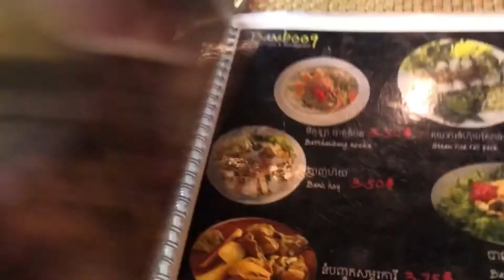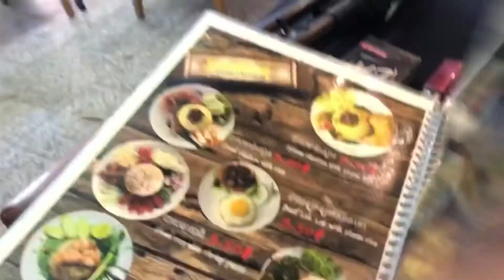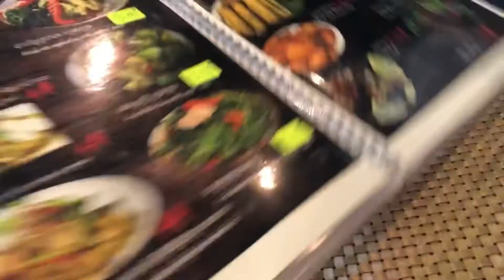MAKAN ENAK REJEKI SEHAT || mari makan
Hotel bamboo9 ini rekomend bangat buat yang banjetnya minim selain tempatnya asri makananya pun murah meriah rasanya sangat enak tidak kalah dengan resto berbintang
Jangan lupa
Jangan lupa bahagia gaesss